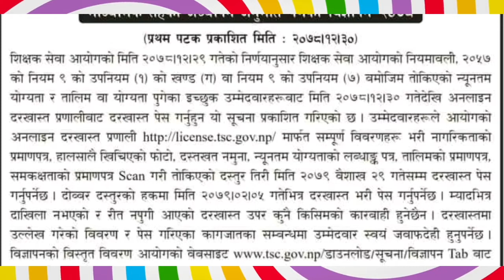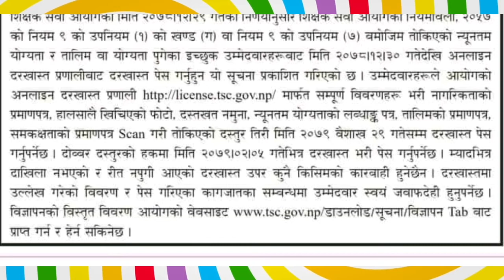Breaking शिक्षक लाइसेन्स विज्ञापन 2078|Shikshak license Vacancy 2078|TSC License News